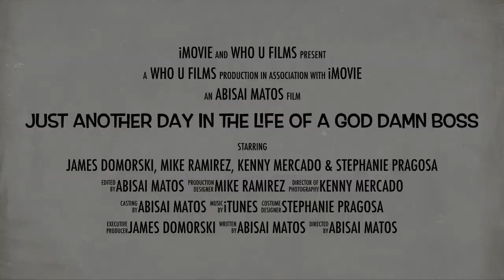Just Another Day In The Life Of A God Damn Boss (Movie Trailer)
lol i was bored one night so i made a short movie trailer of me and my friends longboarding/bike riding lol